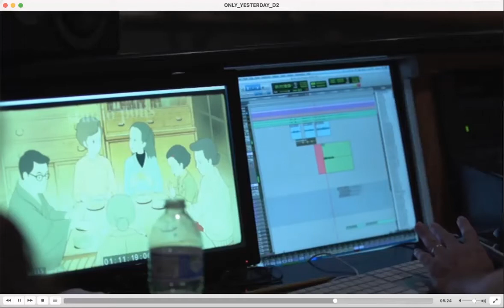Daisy Ridley / Only Yesterday (2016) / Behind the scenes with the voice cast